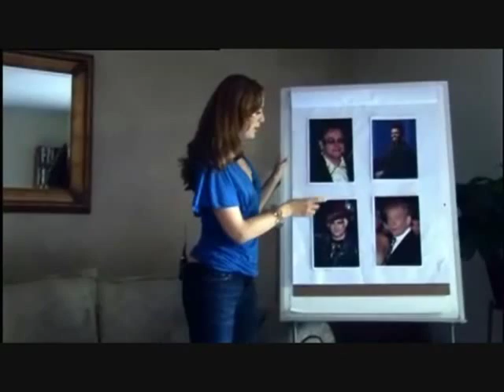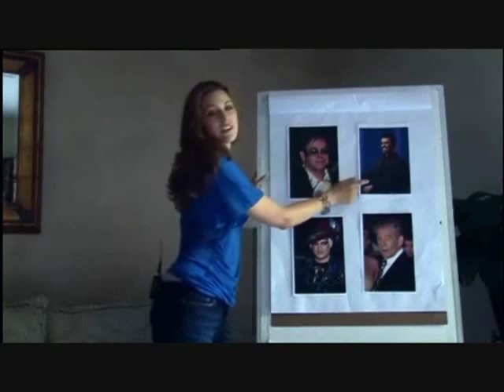Balls of Steel | Prank TV With Olivia Lee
Plays minor practical jokes on celebrities, utilising such props as microphones that resemble genitals or squirt water. This section gained press coverage before the show aired due to Tom Cruise's reaction to the latter gag, although that particular prank was not performed by Olivia Lee herself but by a producer. Olivia Lee takes on a "Hench Man" in an episode in series three, a deaf male who signs inappropriate remarks to celebrities during interviews.

Balls of Steel is a Channel 4 comedy series developed by Objective Productions and is hosted by Mark Dolan. His special guests perform stunts, holding their nerve during hidden camera set-ups in the presence of celebrities or the British public.